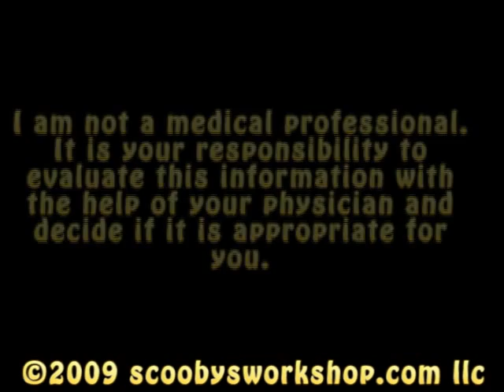Dumbbell Press For Shoulders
As with all shoulder exercises, form is key if you want to escape injury.  The shoulder muscles are small and the joint complex so its easy to do damage if you jerk, bounce, or use too much range of motion.  This video shows two variations of the shoulder press: alternating and simultaneous.

As with any dumbbell exercise, form is key if you want to maximize your muscle building efforts and minimize the chance of injury. Don't use too much weight, if you can't do the exercise slowly then you need to go lighter. Count aloud "one onethousand, two onethousand, three onethousand" on the way up and the way down, if you cant do this on this exercise then you are using too much weight. The reason this exercise method maximizes your muscle growth is because it confines the motion to the muscle you are trying to work out, if your body squirms, swings, and kicks, all you are doing is taking the focus away from the muscle you are trying to exercise.

Anyone can be healthier, have more energy, sleep better, and feel better about themselves through bodybuilding. Bodybuilding doesn't have to be expensive or take a lot of time, gyms are great but home workouts can save you time and money. A cheap dumbbell set from a garage sale or walmart is all it takes to get started with your home workouts.

For more information on home workouts, please see my free website at the URL above.

Nutrition is key to being able to add muscle!  I cover  nutrition on my website, if thats not detailed enough for you I have reviewed and recommended some excellent books:

Limitation of Liability: Consult with your doctor before starting any exercise program! I am not a medical professional. It is your responsibility to critically evaluate this information and with the help of your physician decide if it is appropriate for you.